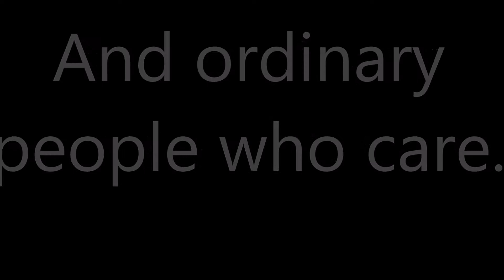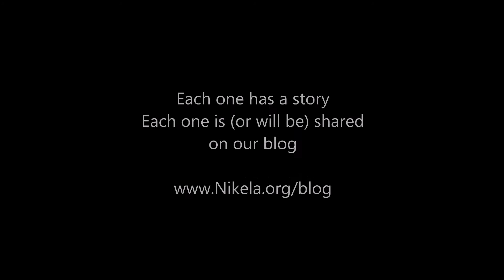African Wildlife Tour 2014 - Oh the People we met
Conservationists, rehabbers, rangers, activists and ordinary people who care about wildlife shared their stories with Margrit and Russ Harris, Founders of Nikela.

Regrettably Brian Sandberg, a passionate advocate for Africa, has since passed away. His influence and friendship are missed.